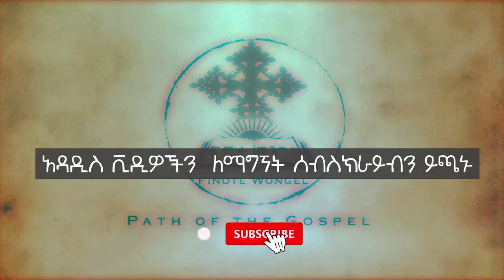የማርቆስ ወንጌል ትርጓሜ ክፍል 20 ዲ/ን አሸናፊ መኮንን Ye Markos Wengel Tireguamie Part 20 Deacon Ashenafi Mekonnen